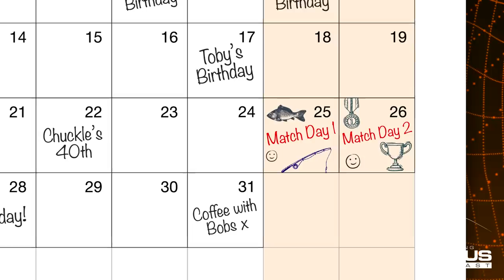ENGLAND ARE EUROPEAN CHAMPIONS Part 2 | The Fishing Gurus Podcast Euros Special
In this special episode of The Fishing Gurus Podcast, we continued our journey with the England team as they became European Champions!

We picked up right where we left off, as the team gave us an exclusive insight into official practice week and their celebrations after becoming European Champions! Lastly, Matt and James then travelled straight back to the podcast studio to divulge the entire event!